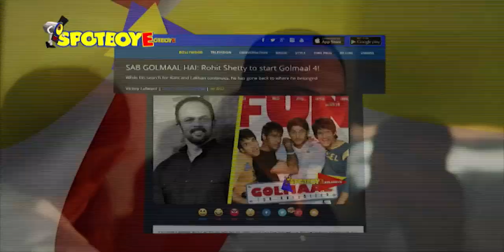SAB GOLMAAL HAI: Rohit Shetty to start Golmaal 4! | SpotboyE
It's indeed a golmaal story if we tell you who has the rights of the franchise Golmaal now. Not the bankrupt Ashtavinayak, but the franchise director Rohit Shetty! And how did this happen?